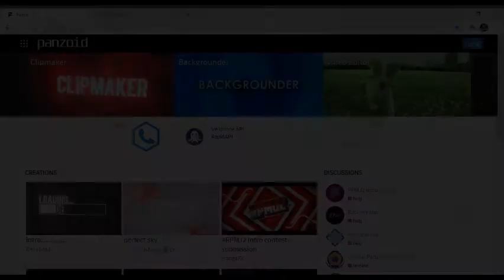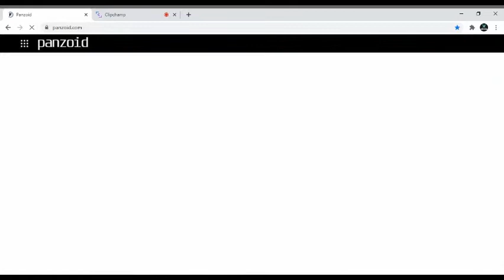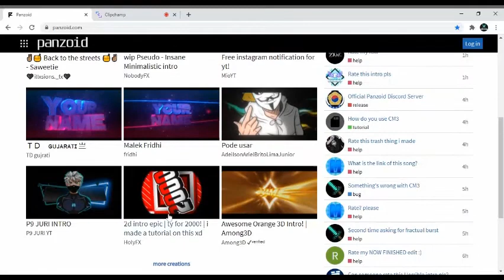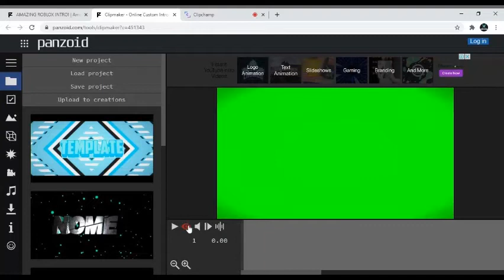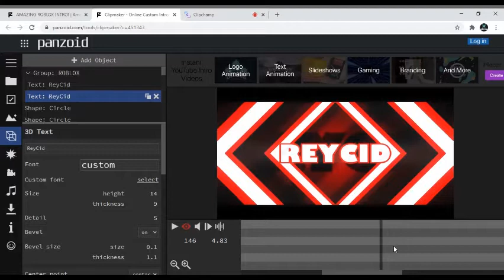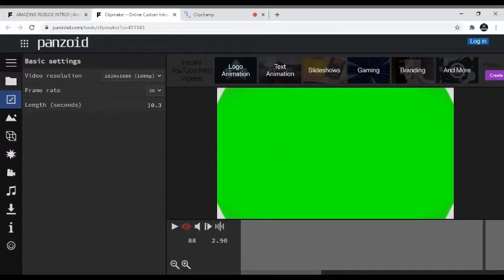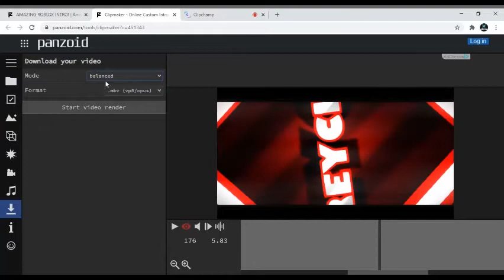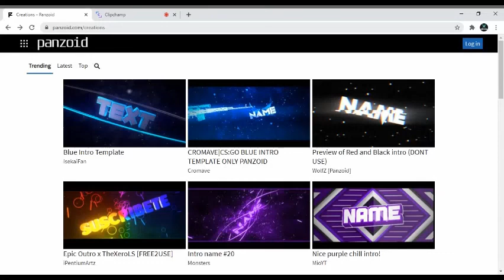How to make free intro & outro